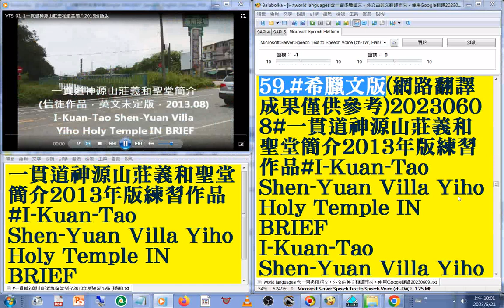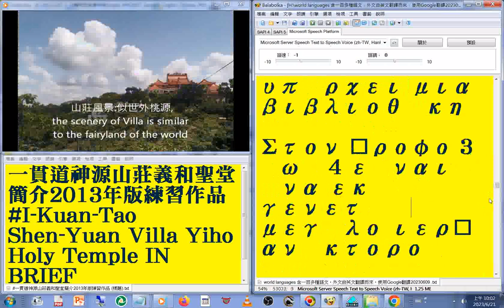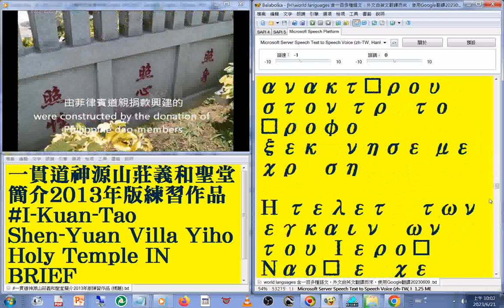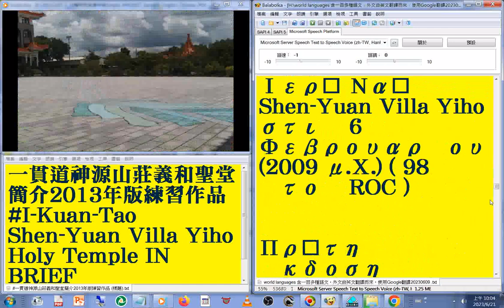59#希臘文 版#國語 發音#中英對照 字幕#world languages 含一百多種語文，外文由英文翻譯而來，使用Google翻譯20230613#一貫道神源山莊義和聖堂簡介2013年版練習作品